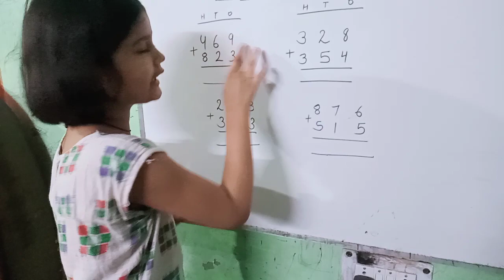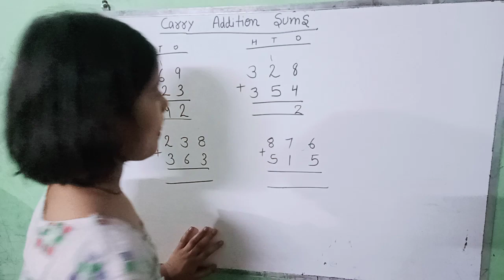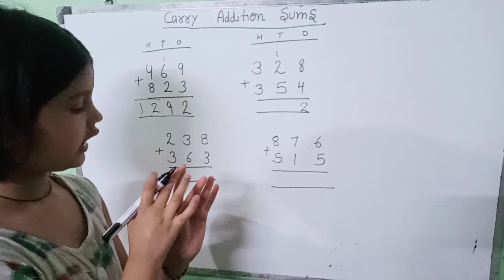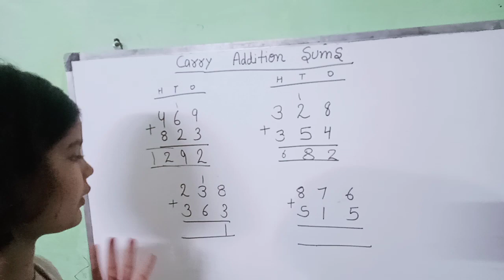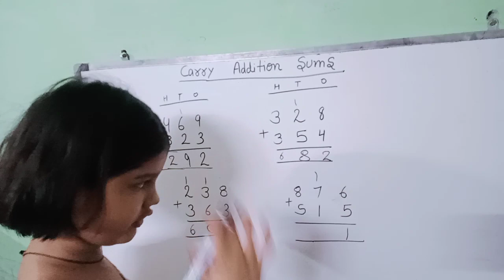Carry addition sums